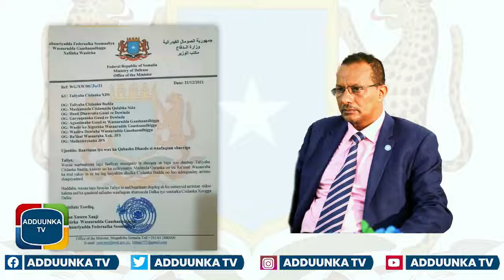RW Rooble Oo Galay Weji 2-aad Ee Dagaalka Farmaajo & Fahad Yaasiin..."Abdullah Osman"...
Rooble oo lala doonayo in dacwad lagu furo si looga mashquuliyo hoggaanka xukuumada iyo midka doorashada. Maxaa la gudboon inuu ka yeelo taliyaha ciidanka badda iyo wasiirka Gaashaandhiga?